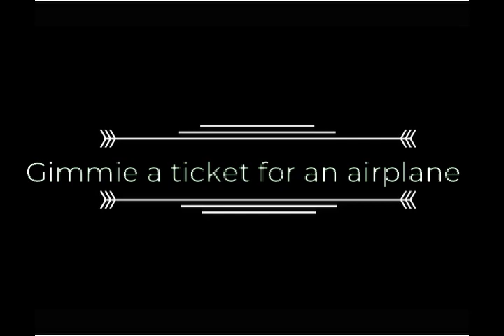The Letter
A DeweyBlue cover of The Box Tops - "The Letter", (feat. Jean O.).  Recorded at Studio 339 in Edmonton, AB.